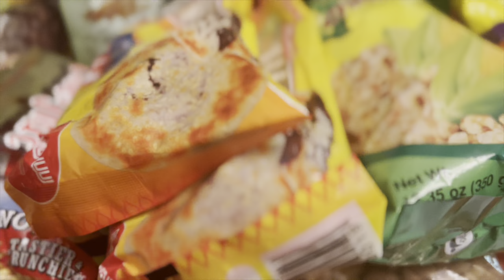Camelot is back to USA🇺🇸Welcome home!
6 weeks after his Philippines vacation he’s now back in California. Thank you everyone for the love and thoughtfulness❤️